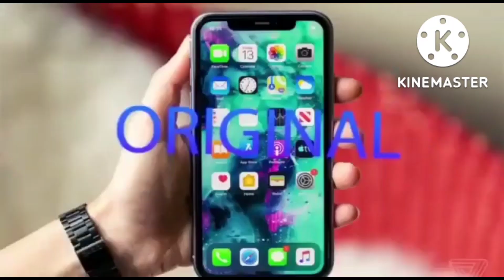100% original shoes flat sale continued old shop clothes update flat 70%off💥💯🙈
- MONDAY CLOSED
- GOOGLE MAPS GOREGOAN
UNIT NO 374/ 3000...MOTILAL NAGAR NO. 2...MG ROAD. NOOR MASJID LANE OPP DMART LANE BEFORE KASBAAH GRAND .GOREGAON WEST.
DAILY UPDATES AND OFFERS SUBSCRIBE ENTERPRISES VIKHROLI NEXT TO TRILLIUM DENTAL CENTRE,SHEFERS APARTMENT, SHOP NO 2, GROUND FLOOR BEHIND BEST DEPOT, NEAR RAILWAY STATION,NEXT TO TRILLIUM DENTAL CENTRE VIKHROLI(EAST), MUMBAI 400083
MONDAY CLOSED
Location NAVI MUMBAI KHARGHAR ADDRESS